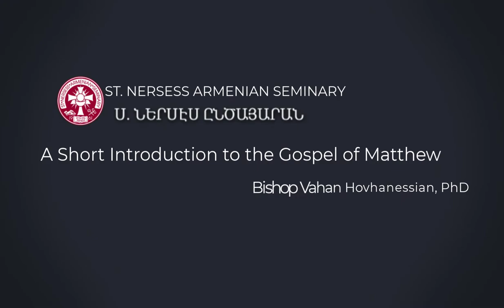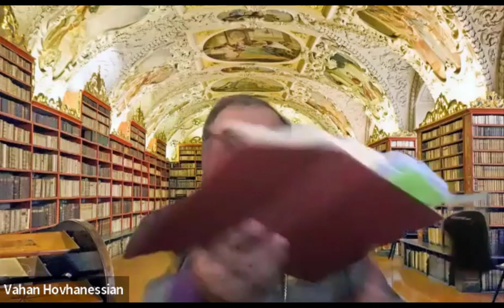Lecture 5 of Introduction to the Gospel of Matthew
This is the fifth lecture from the 2022 St. Nersess Fall Public Lecture Series, where Bishop Vahan Hovhanessian, PhD introduces the Gospel of Matthew.